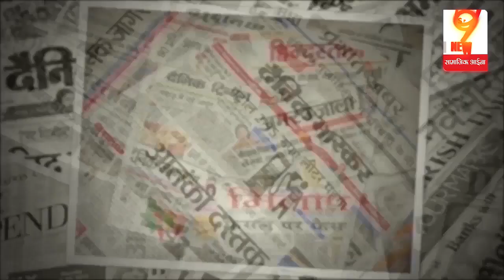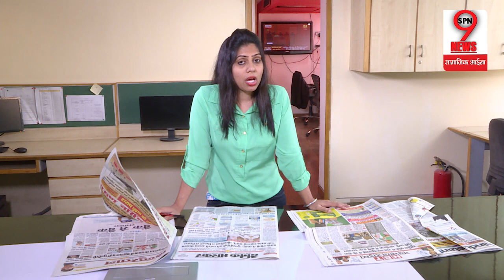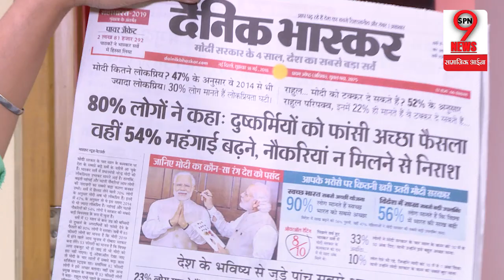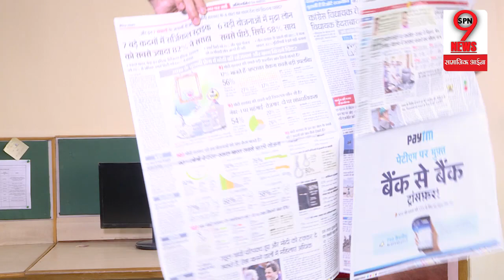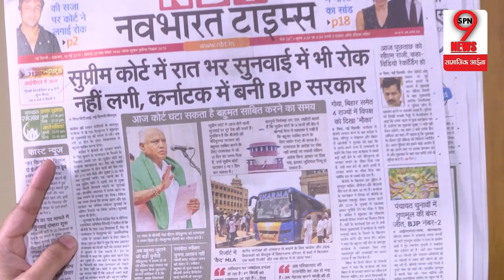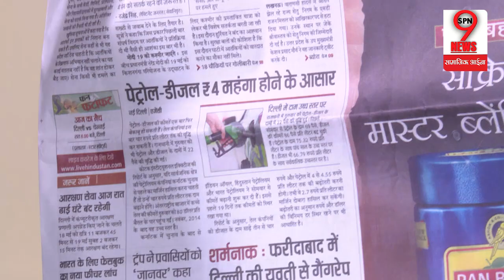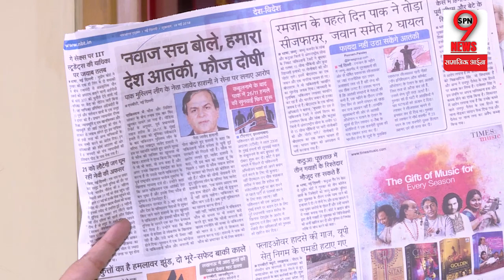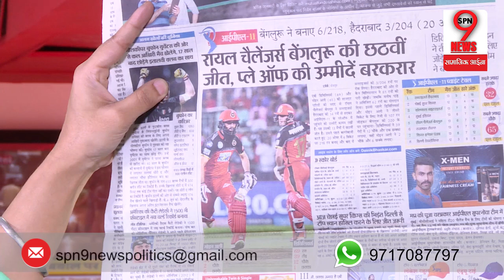साल 2019 में NARENDRA MODI ही बनेगें PM, SURVEY में आया सच, KARANATKA में YEDDYURAPPA मुश्किल में